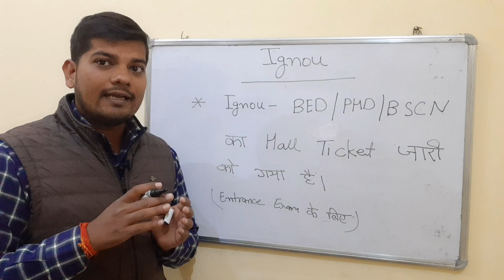Ignou bed entrance admit card 2023 | Ignou phd admit card 2023 | Ignou Bsc Nursing Admit Card 2023